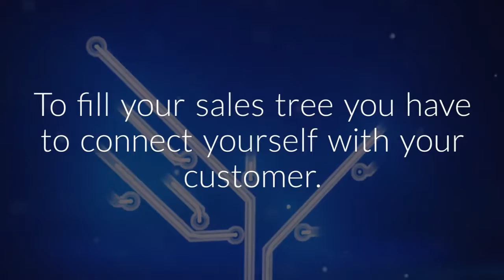Selling Technology in an On-Line world?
Selling is Selling”, a quote I hear a lot and from a transactional point of view this is true. However during the last 10 years selling has diversified, the world has turned 180° and customers feel more in charge than ever!

Around us we see technology influencing the very media used to transfer information between buyers and sellers. Studies tell us that 70% of buyers have fully informed themselves before talking to a sales representative for the first time. This information spreads through the word-wide-web and other networks. It’s hard to understand that sales organizations accept this without protest, hoping customers will “miraculously” find them.